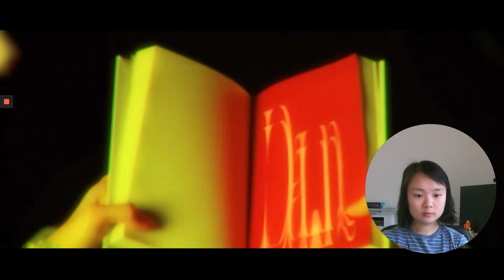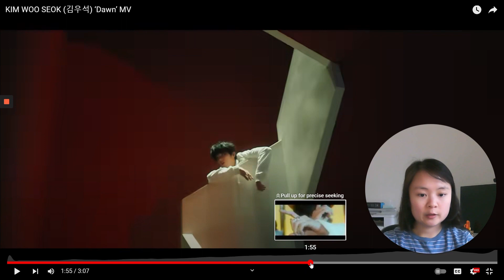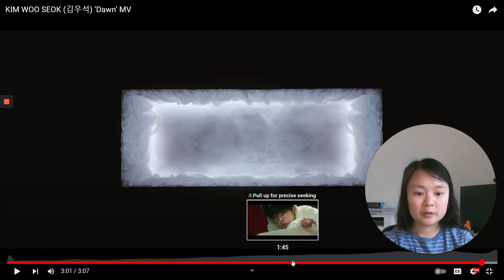Dawn by Kim Wooseok (MV) REACTION | Yan's Reaction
This MV has a lot of symbolism and meanings, how did you interpret it? I don't react like other Youtubers, I may react a bit but may look a bit more serious as I think what’s going on the in MV. I love to talk about with you all! If you're interested, hang out with me!